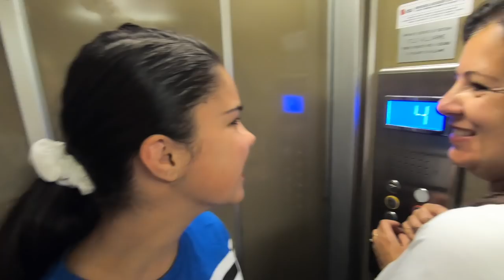A Day in Rome | Grace's Vlog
I've never been to Rome before so I'm looking forward to a fun day discovering this city 😁🇮🇹